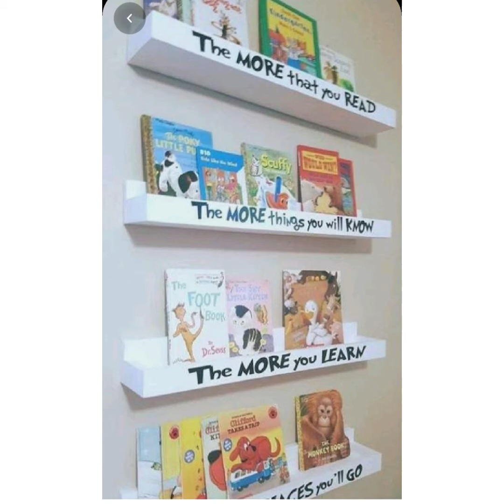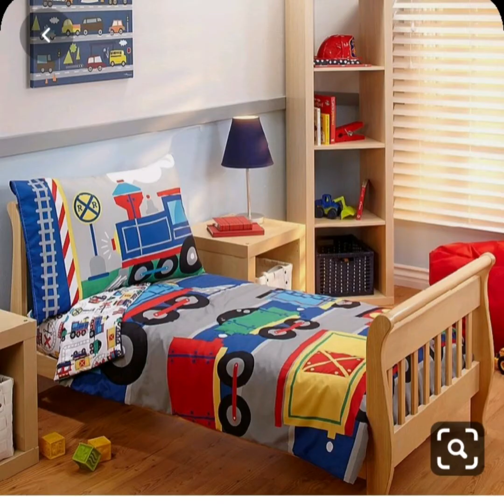Kids Room Decorating Ideas for Girls & Boys | Colorful Kids Room Designs 2020